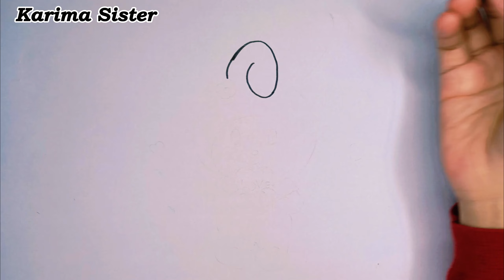How To Draw My Melody With Oil Pastel || Menggambar Dan Mewarnai My Melody Menggunakan Oil Pastel